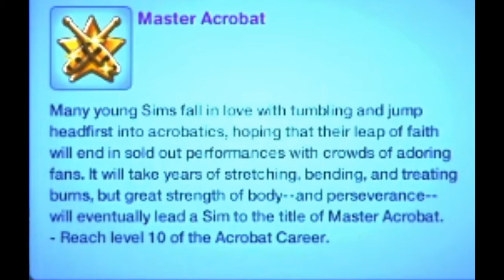C.A.S. Welcome to Starlight Shores // Showtime // Part 1 -- The Sims 3